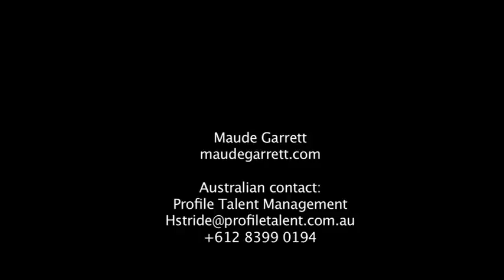Maude Garrett Show Reel 2012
Maude Garrett Showreel 2012